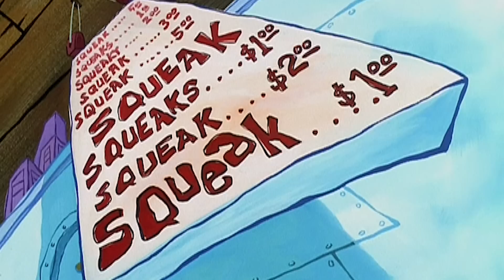Spongebob | I Momenti più spaventosi 2 🎃| Nickelodeon Italia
A chi non piace una bella storia di Paura?